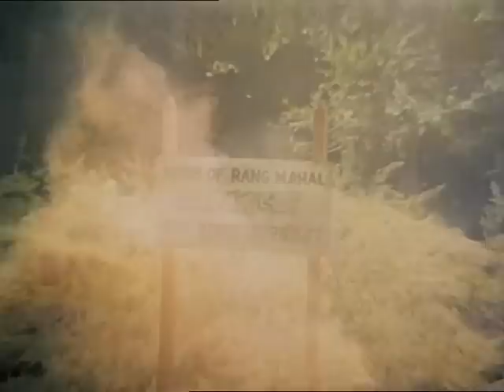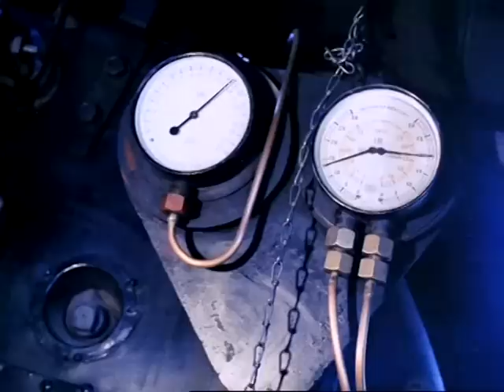Neel Kamal - Full Movie In 15 Mins - Raj Kumar - Manoj Kumar - Waheeda Rehman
Neel Kamal is a love story that transcends centuries and reminds us that love lasts forever. Chitrasen (Raj Kumar)a sculptor is killed after he requests the King to grant him his daughter, Princess Neel Kamal (Waheeda Rehman), in return for his exemplary service. Centuries later, Neel Kamal is reborn as Sita and is married off to Ram (Manoj Kumar). However, Sita's mother-in-law (Lalita Pawar)sees her walk outside her house late every night and starts suspecting her character. Ram also despises her after seeing her return home late in the night. But is Sita really guilty? If not, then who is responsible for wrecking her married life?